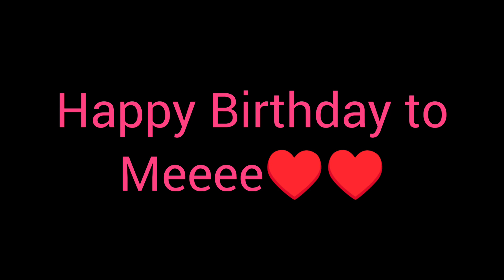Midnight birthday celebration 🎈🎈🎈 Meals of the day 🥗🥗 Leg workout at home 🏡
Musician: @iksonmusic
Musician: @iksonmusic